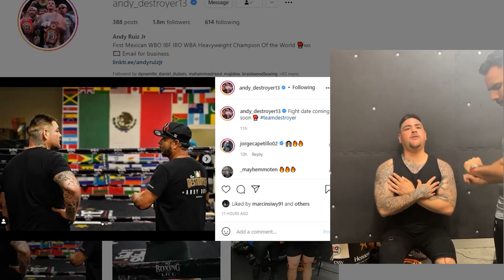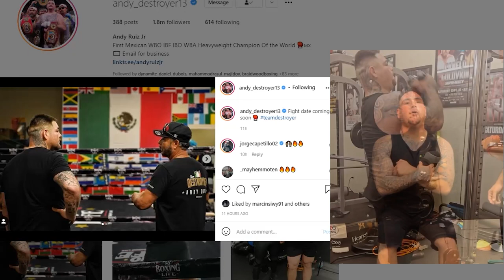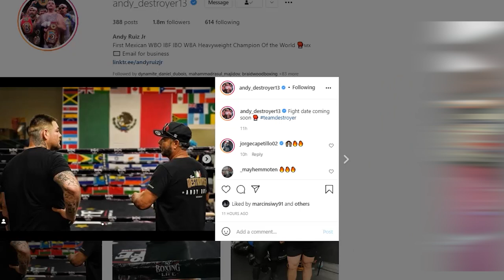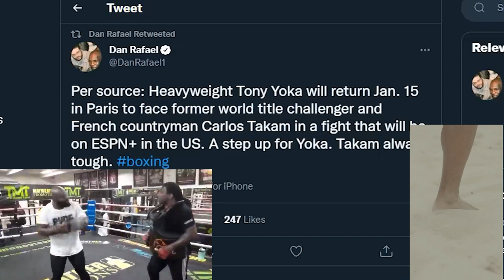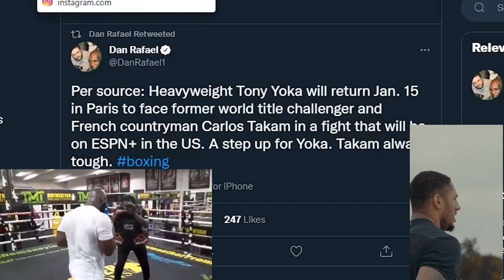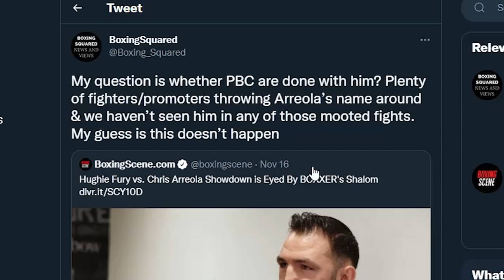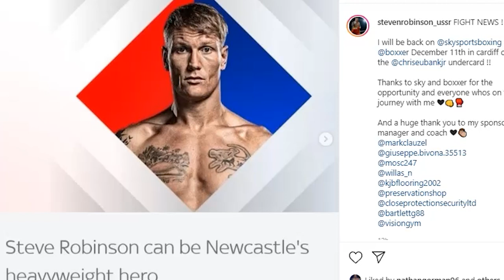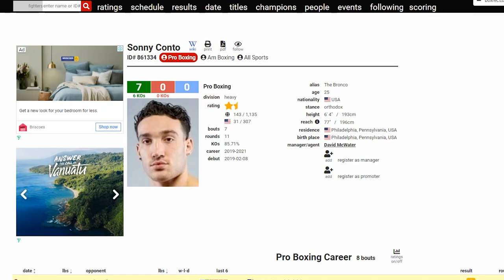NEWS MASH UP: ANDY RUIZ, TONY YOKA & DEMSEY MCKEAN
Join me, Boxing Squared, for a wrap of news & views from the heavyweight division. Featuring: Andy Ruiz, Tony Yoka, Carlos Takam, Demsey McKean, Don Haynesworth, Charles Martin, Hughie Fury, Sonny Conto, Jeremiah Milton, Christian Thun

Boxing Squared